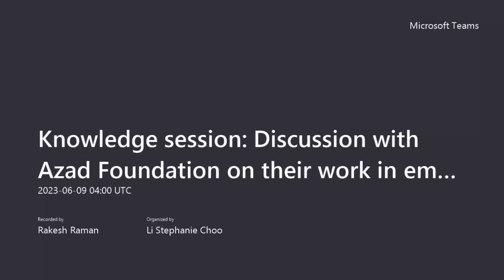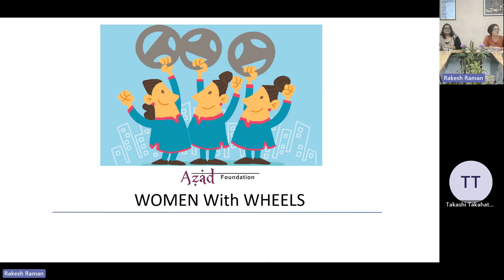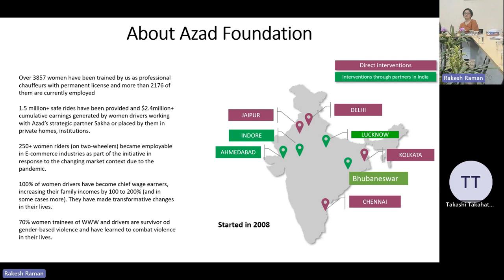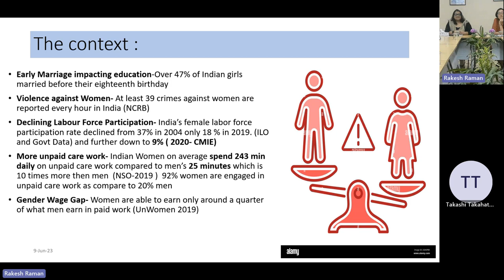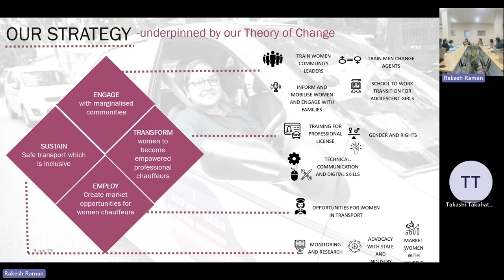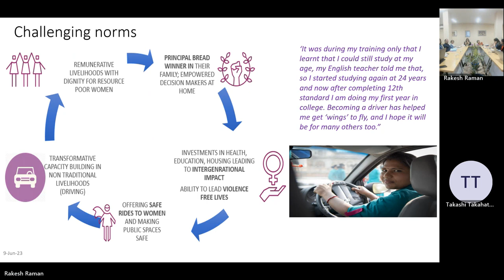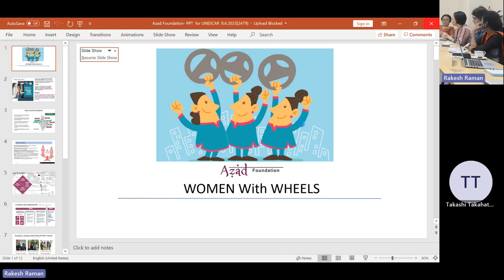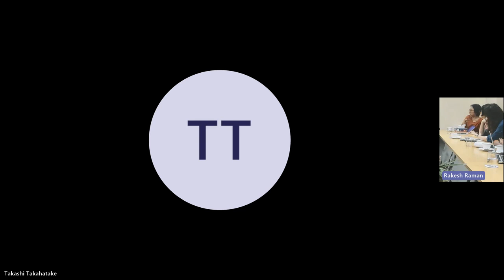Discussion with Azad Foundation - Empowering women economically through transport sector in India